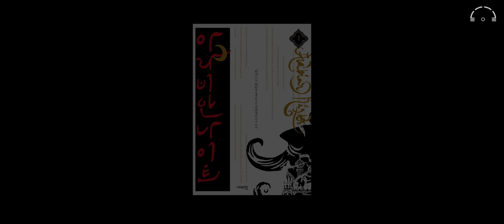천일야화(아라비안 나이트)ㅣ설화 문학 사상 가장 강렬한 이야기ㅣ고독한 낭독회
《아라비안 나이트》 리처드 F. 버턴 지음 | 김하경 옮김 | 시대의창

안녕하세요 고독한 낭독회에 와주신 여러분들 반갑습니다.

오늘 고독한 낭독회에서는요. 전 세계가 사랑한 고전 아라비안 나이트 (천일야화) 준비하였습니다.

아라비안 나이트 속칭 천일야화는 ‘천일 하고도 하루 동안 밤마다 들려주었던 이야기’라는 뜻으로 아랍 지역에 떠돌던 옛이야기를 모은 설화입니다.

사랑하는 왕비의 배신으로 여성을 믿지 못하게 된 샤리야르왕은  매일 새 신부를 맞아 하룻밤을 보낸 뒤 다음날 무참히 죽이게 되는대요 .

어느덧 시간이 흘러 고성에 여성들이 많이 사라지고 사람들이 공포에 떨자 샤리야르왕의 횡포를 끝내기 위해

셰에라자드 라는 여인이 왕의 신부로 들어가게 됩니다.

그녀는 왕이 자신을 죽이지 못하게 하기 위해 천일하고도 하루 동안 매일 밤 흥미진진한 이야기를 들려주게 되죠.

천일야화는 설화로서 편하게 다가 오지만 여기서 이야기를 들려주는 셰에라자드는 절대적인 진리만을 이야기하진 않습니다.

이야기 속에는 허영과 야욕등 본능의 충실한 주인공의 모습들이 보여지는대요 이를통해 ' 인간의 욕망'을 날것 그대로 비추어냅니다.

이솝우화 같이 권선징악의 진리를 추구하는 작품과는 조금 다른 느낌으로 다가오곤 하죠.

그래서 오늘 낭독한 천일야화는 아이들보단 어른들이 읽기 좋을 듯 한대요 .

처음에는 절대적인 진리의 부재가 낯설게 느껴지지만 한편 한편 읽어나가보면 어느순간 몰입되어 이야기에 빠져들게 됩니다.

그리고 무엇보다 재미 있습니다.

풍자와 해학
독자들을 매혹시킬 천일간의 이야기 천일야화